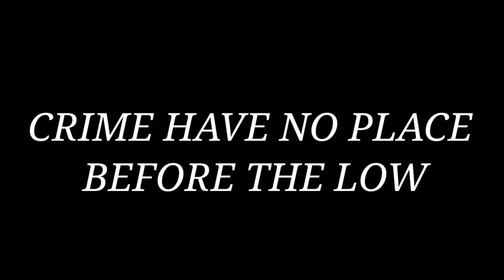അപകടം☠☠DANGER IN LIFE |FREE FIRE SHORT FILM|D2K ARMY|FF SHORT STORY